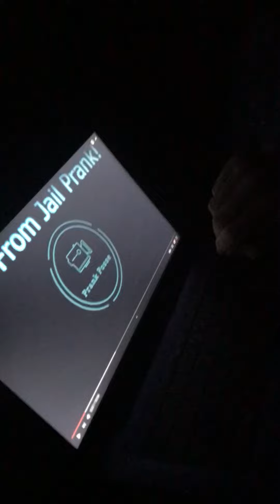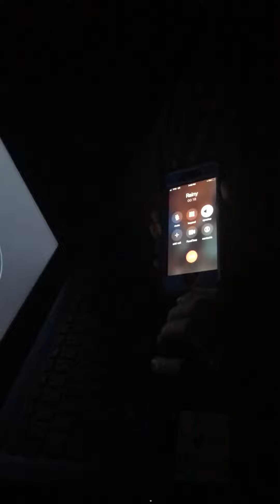Call from Jail Prank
Grady prank calls his sister